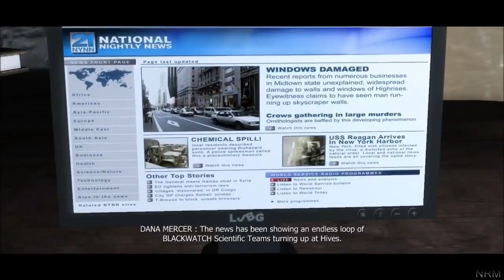Let's Play Prototype - Part 7 - Locating McMullen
Hi guys!! This is Elitegamerz

Today we're gonna find out the location of McMullen!! Many surprises and fun adventures await us as we proceed through this land!! Get ready for an adventure like no other!! Let's Play!! Enjoy!!